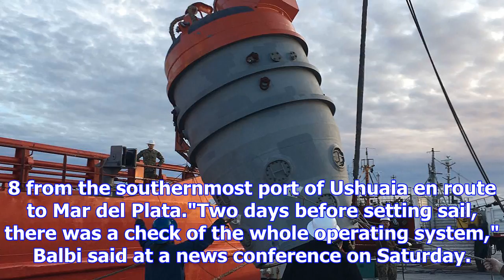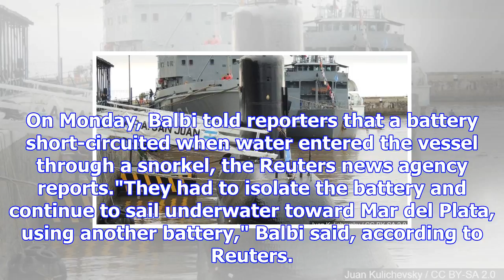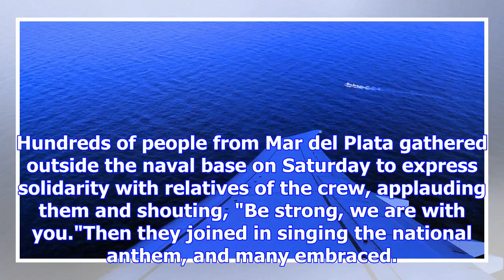Argentine navy says u.s. undersea rescue module arriving in sub search area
BUENOS AIRES, Argentina -- Argentina says a U.S. undersea rescue module is arriving to an area in th...